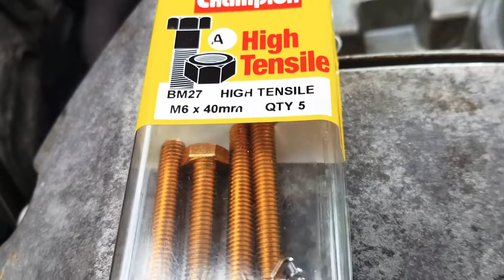M111 Mercedes timing chain rail guide pin removal..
A quick vid of removal of the Timing chain guide rail pin from M111 4 cylinder Mercedes Benz W210 E230 engine.. because I couldn't find one.. hope it's helpful..   merc
.. my disclaimer is of a home mechanic who thinks outside the square circle..